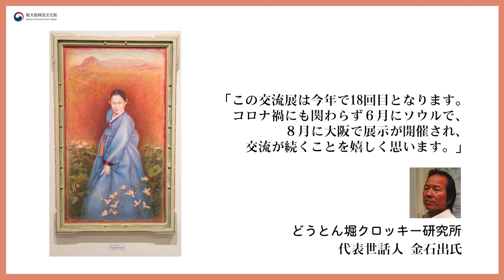2020 日･韓 美術交流展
大阪韓国文化院ミリネギャラリーにて８月20日から29日まで開催した、
「2020 日･韓美術交流展」の様子です。

◆展示概要◆
 ○会期：2020年８月２０日(木)～８月２９日(土)　※日曜休館
○時間：10:00～18:00 　※最終日は16時まで
○場所：大阪韓国文化院 ミリネギャラリー　※入場無料
○主催：どうとん堀クロッキー研究所、シムシマジアンヌンハッキョ
○共催：駐大阪韓国文化院
○後援：(社)韓国美術協会